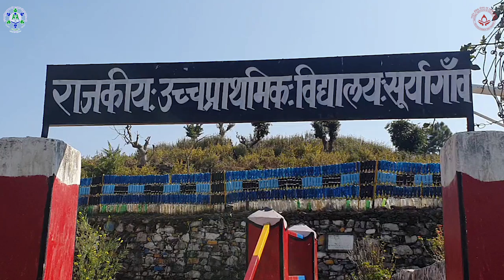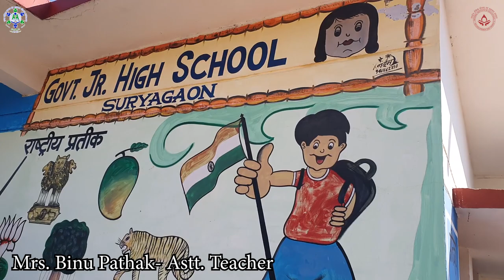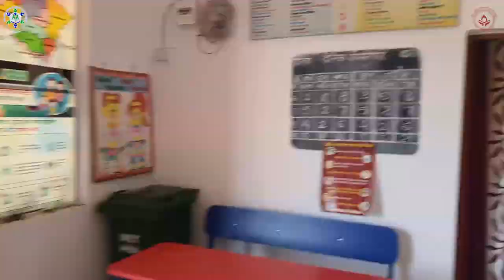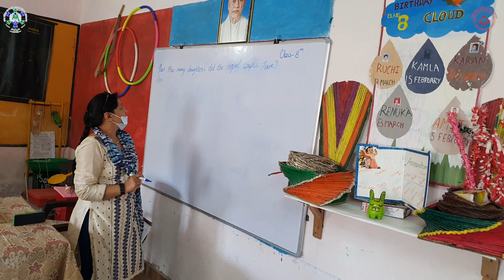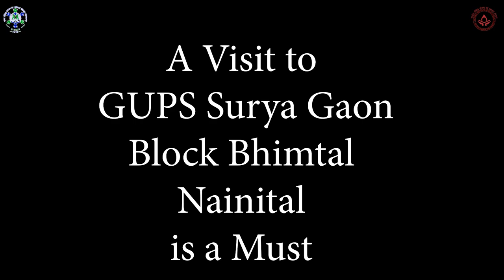Providing activities to holistic development of students